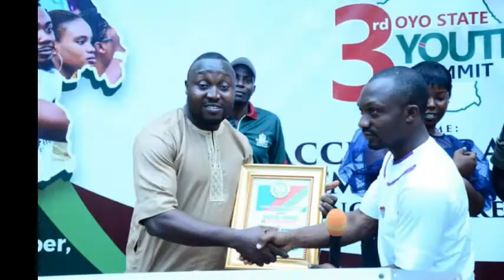What You Didn't Know About Electric Motors ...Now Explained!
What You Didn't Know About Electric Motors

Electric Motors are the most commonly used components in any appliances, name it, freezer, air-conditioner, fan, automobiles, electric cars and many more.
It is save to say that Electric Motors (AC or DC) Makes the world go round..
REMEMBER, YOUR LIKES AND COMMENTS ARE MY INSPIRATION..I WANT TO BE INSPIRED PLEASE...

DETAILS OF THE COMPONENTS HIGHLIGHTED
1- Yoke or Frame
The yoke is the steel frame that houses all other components. It is the  housing that supports the iron core, the brushes and the bearings. Its main function is to provide the mechanical support and the return path to flux. In large machines, yoke is composed in two halfs while for smaller machine in single form.
2- Armature
The armature is the part of a DC motor that rotates and provides energy at the end of the shaft. It is basically an electromagnet, since it is a coil of wire that has to be specially designed to fit around core material on the shaft. The core of the armature is made of laminated steel and provides slots for the coils of wire to be pressed onto
3- Armature Winding
This winding rotates in the magnetic field set up at the stationary winding (Field winding). It is the load carrying member mounted on the rotor. An armature winding is a continuous winding; that is, it has no beginning or end. It is composed of a number of coils in series.
4- Field Winding
This is an exciting system which may be an electrical winding or a permanent magnet and which is located on the stator.
Note: DC Motors are generally classified by how their Armature & Field windings are connected to their DC power supply.
5- Commutator
The coils on the armature are terminated and interconnected through the commutator which comprised of a number of bars or commutator segments which are insulated from each other. Commutator plays a very important role in the DC machine. Its main function is to convert the ac voltage induced in the armature windings to the DC voltage in the external circuit ,in case of generator operation and to produce the unidirectional torque in case of motor operation. The ends of the armature coils are joined to the commutator consisting of a small wedge-shaped segment. Commutator segments are insulated from each other by the layers of mica strips. The segments are assembled side by side to form a ring. The commutator is pressed onto the shaft.
6- Brushes
These are conducting carbon graphite spring loaded to ride on the commutator and act as interface between the external circuit and the armature winding
7  Field poles
Are usually laminated in order to reduce the eddy current loss.Its main function is setup the necessary flux and to provide the support to the field windings.
8  Poles shoes
Have surface area larger than the poles and are always laminated to reduce eddy current losses. Pole shoes are jointed over the poles by of screws. It provide support to the field winding.

Translated titles:
Lo que no sabías sobre los motores eléctricos... ¡ahora explicado!

Was Sie über Elektromotoren noch nicht wussten ... jetzt erklärt!

Ce que vous ne saviez pas sur les moteurs électriques ... maintenant expliqué !

O que você não sabia sobre motores elétricos ... agora explicado!

इलेक्ट्रिक मोटर्स के बारे में जो आप नह

Wat jy nie van elektriese motors geweet het nie ... Nou verduidelik!

বৈদ্যুতিক মোটর সম্পর্কে আপনি যা জানত

Ang Hindi Mo Alam Tungkol sa Mga Electric Motors ... Ipinaliwanag Ngayon!

Yang Belum Anda Ketahui Tentang Motor Listrik ...Sekarang Dijelaskan!

ਇਲੈਕਟ੍ਰਿਕ ਮੋਟਰਾਂ ਬਾਰੇ ਤੁਸੀਂ ਕੀ ਨਹੀਂ ਜ